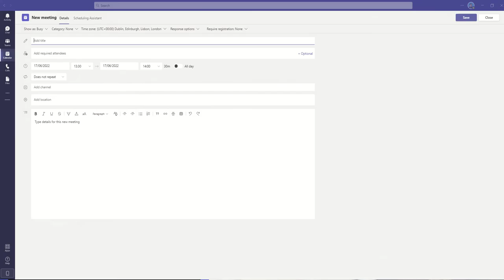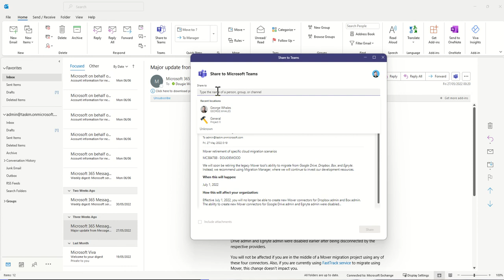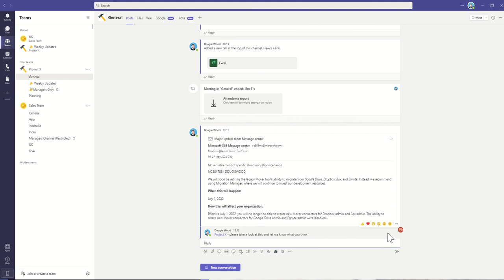Why You Should Send Outlook Emails to Microsoft Teams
In this Microsoft Teams training video I will show you exactly how to get an email into Microsoft Teams.

If you are using Microsoft Outlook already for your emails it can be a pain to have to start up a new conversation with a colleague around a topic contained within an email.

The new Microsoft Teams feature in 2022 now allows you to send the email directly into a chat or Microsoft teams channel.

Watch this how to Microsoft Teams training video that will show you exactly how to use this feature.